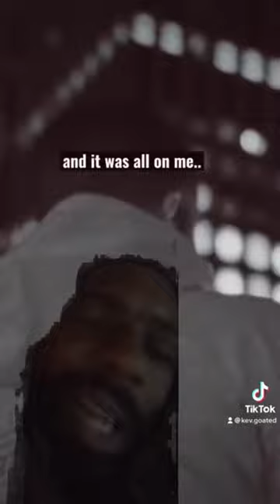all on me